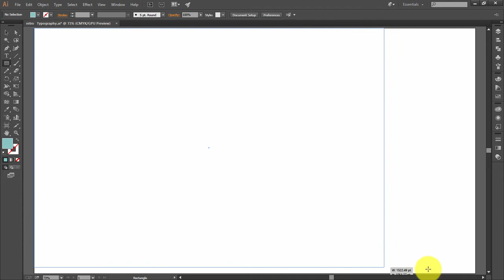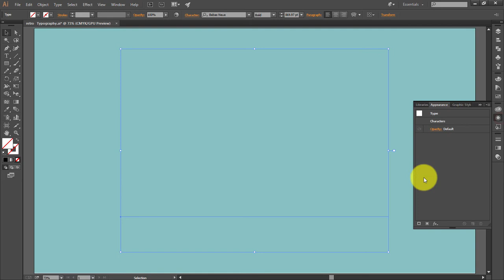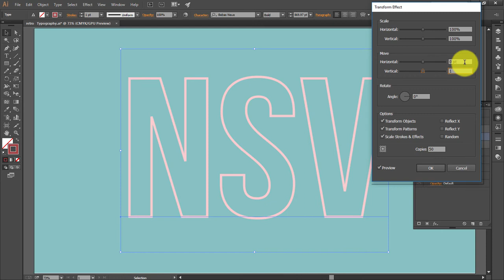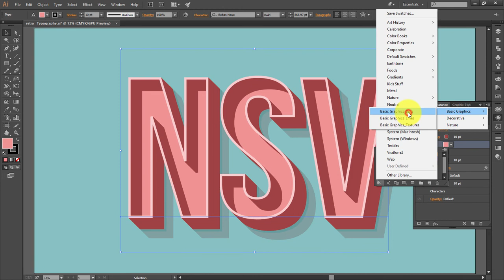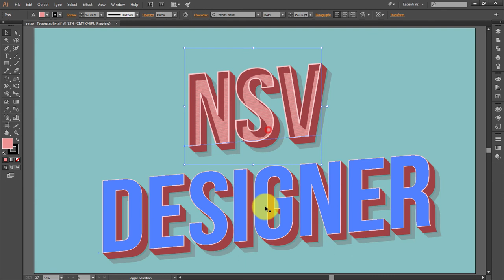Illustrator CC Tutorial | Graphic Design | RETRO Style Typography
Illustrator CC Tutorial | 3D Graphic Design | RETRO Style Typography Design.